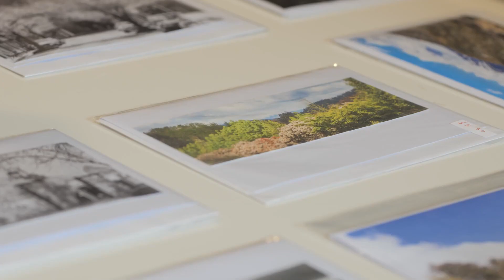Image Writer - Jean-Pierre Ronco Photography shop in Bright, Victoria, Australia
Welcome to Image Writer - Jean-Pierre Ronco Photography & Services shop, located at 4/4 Ireland Street in Bright, Victoria, Australia. We love to work with people who are looking for a unique visual experience. With them, we will create a perfect imagery leading to a new world of possibilities.